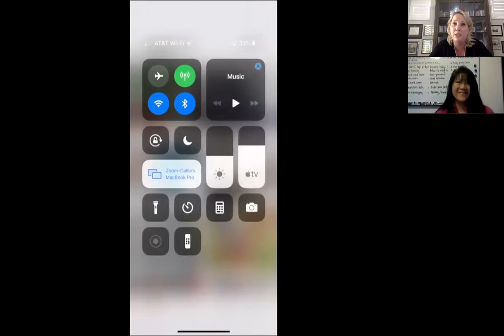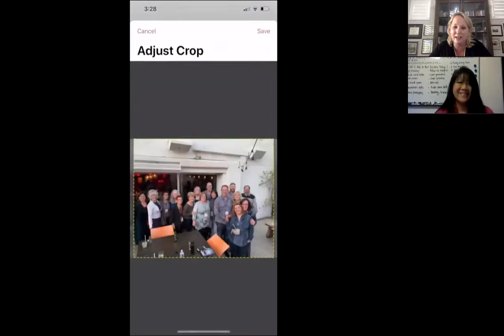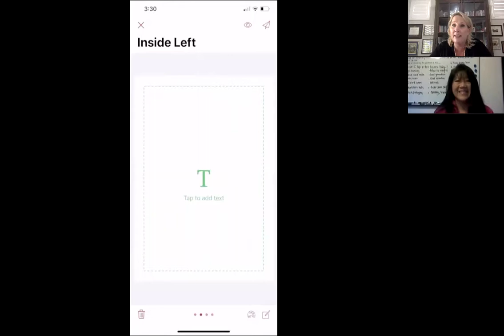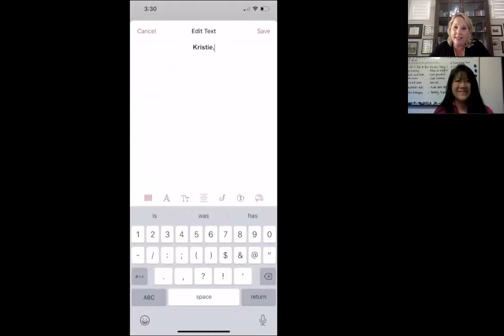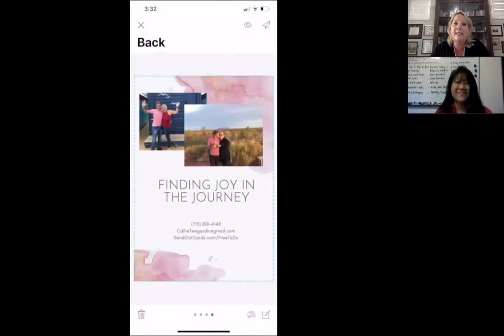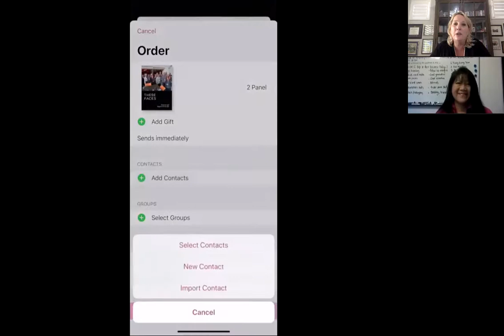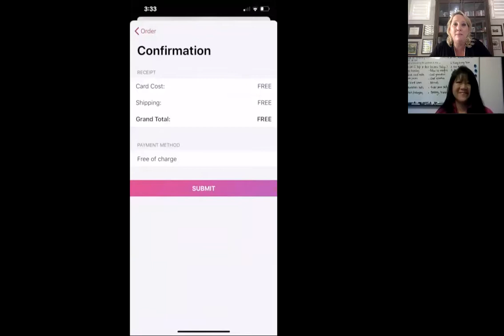Rising Above in Business & in Life with Sales Trainer & Author Kristi Lee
-Would you like to learn better sales strategies?
-Would you like your team to rise above personal agendas and create more teamwork?
-Would you like to be able to strengthen your personal relationships?

Yes!  Then join Callie Teegardin & Kristi Lee on this webinar as they will share tools they are using in their lives that have helped them rise above for personally and professionally.  They will also discuss how they use a simple to system to impact the lives of others.

Kristi Lee has an extensive business background in marketing, retail, and business strategy with more than 35 years of experience in corporate America and private consulting. Previous corporate experience includes responsibility for product and marketing decisions for more than 2,300 Albertson's Food and Drug stores in 38 states, and negotiations with national brands such as Johnson & Johnson, Proctor & Gamble, Maybelline and Revlon. Kristi is a Sales Trainer for C-Level Executives, sales teams & entrepreneurs throughout the United States.  She specializes in helping individuals and corporate teams learn proven sales & networking systems to peak perform. She has the unique ability to teach communication and collaboration skills that inspire people to rise above personal agendas and work towards a common goal. In 2010, Kristi co-authored the book License To Dream – Every Woman’s Guide to Financial Freedom Through Network Marketing. She and her co-authors excel at teaching women how to step through limiting beliefs and build successful businesses.  Kristi was one of the Founders of ACEL (Asian Corporate & Entrepreneur Leaders), a non-profit organization dedicated to developing emerging leaders in Arizona.  She helped create the Professional Development and Mentorship programs as well as serving as Vice-Chair on the Board of Directors for 4 years. In 2011, Kristi was the recipient of the Positively Powerful Woman Award for Non-Profit Leadership. In 2012, Kristi graduated from the FBI Phoenix Citizens Academy, and has served on the Board of Directors for the FBI Phoenix Citizens Academy Alumni Association since 2016, most recently as the Board President in 2017 and 2018.

Callie Teegardin is a Notre Dame graduate and former-corporate America employee who was looking to find freedom to choose how, when and where she works and plays. She loves to travel, scuba dive and help people find their freedom and live their great life.  She lives her life focused on Finding the Joy in the Journey in everything she does.  She has also received the 2014 Senior Manager of the Year, nominated for the 2016 Affiliate of the Year, showcased twice in the SOC Stars Magazine and currently serving her twelfth continuous term on the SendOutCards Eagles Nest Advisory Leadership Board.

In this overview, you'll learn how your life and business can change through implementing a Relationship Marketing system and why now is the time to get involved with SendOutCards.